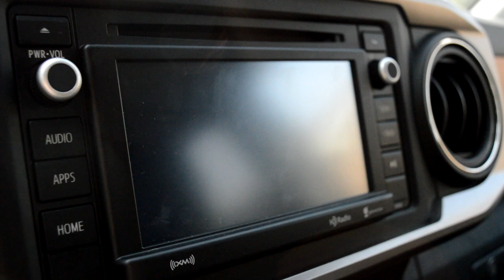Top 5 things I HATE (also 5 things I love) about my Toyota Tacoma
There's a lot of good things about this truck, and also a lot of weird and bad things about it.
Pros start at: 2:27
Cons start at: 8:27